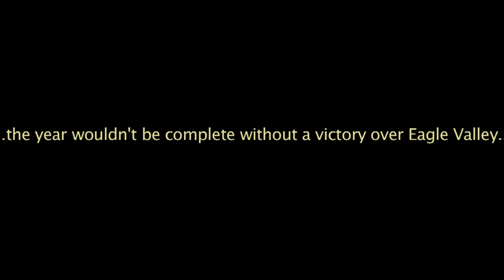Battle Mountain High School Football Highlights 2010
BMHS football highlight video from 2010